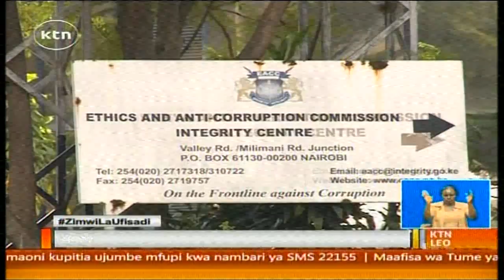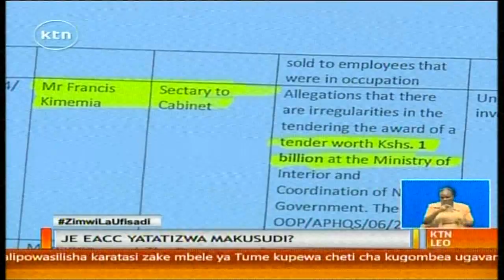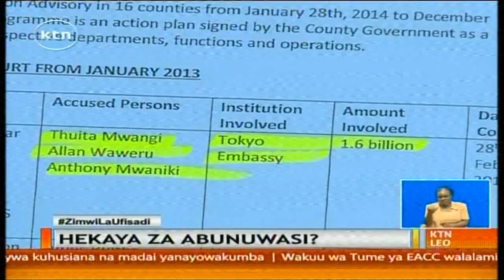KTN Leo Taarifa Kamilifu, Aprili 1, 2015